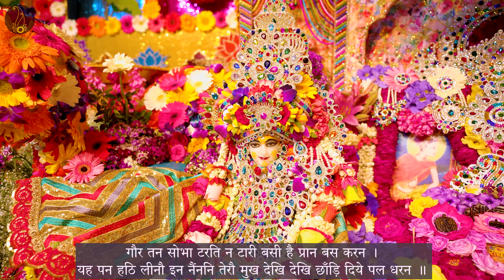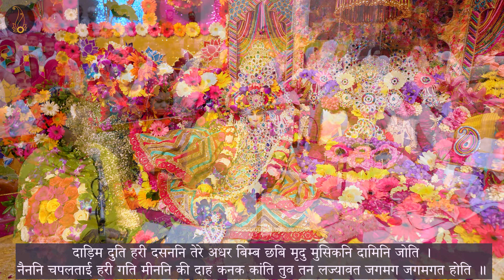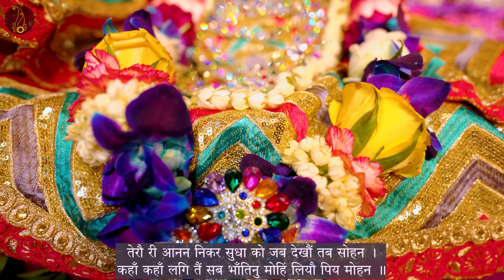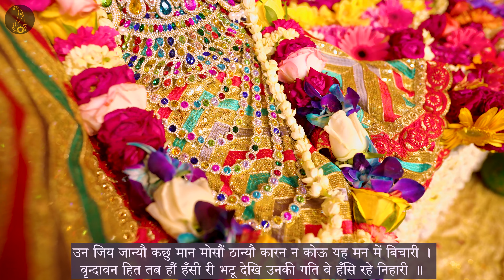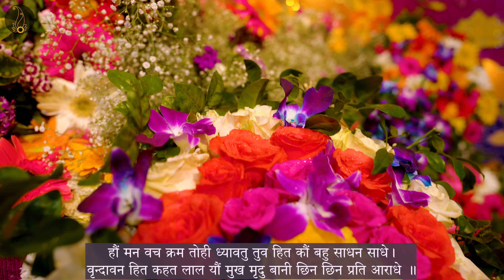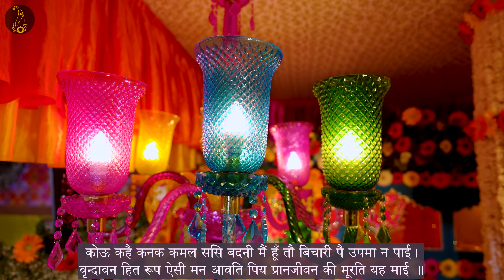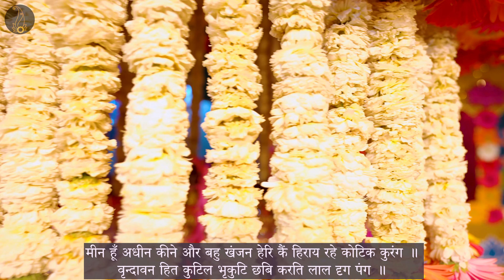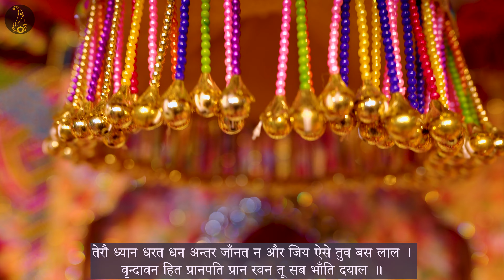कहा कहौं इन नैंनन की बात , चाचा वृंदावनदासजी कृत अष्टयाम सेवा प्रथम प्रबंध (पद संख्या 121-133)